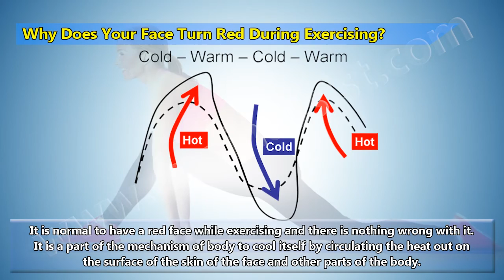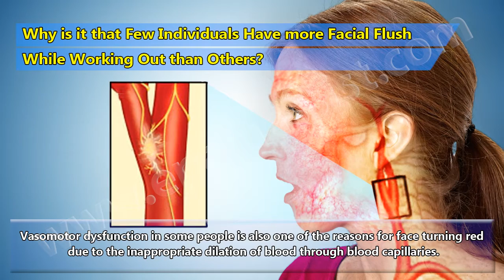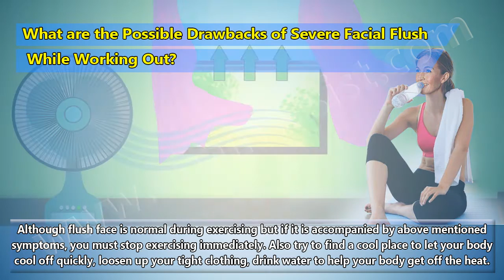Why Does the Face Flush or Turn Red While Exercising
Ever noticed how your face flushes or turns red while exercising? If yes! It is obvious you must have wondered to know about this. When we exercise, there occur the dilation of the small capillaries or blood vessels present immediate under the surface of our skin and that makes the face flush or turn red.